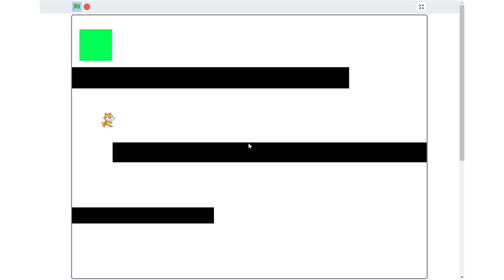Jump Scare Maze Game - Project Preview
Coders create a player controlled maze game with a funny jump scare that appears on one of the levels. The purpose of this project is to combine understandings from prior projects to create a game with a funny jump scare.